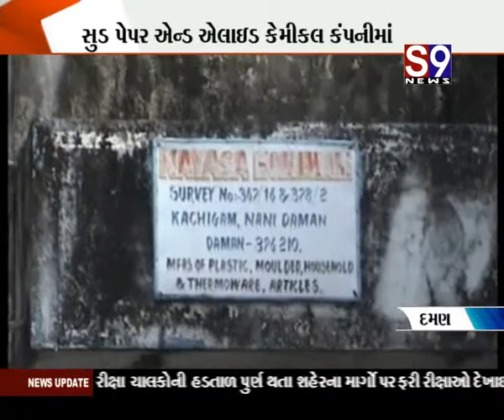Daman-Chemical Company Fire